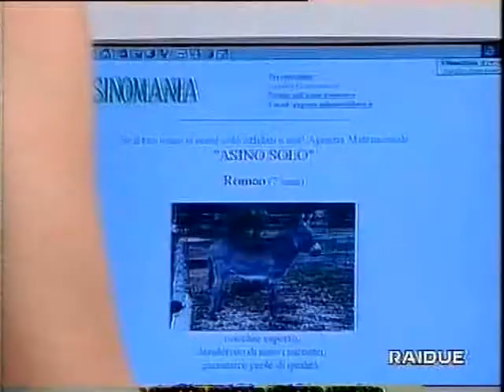Mattina in famiglia Raidue - Eugenio Milonis e l'agenzia matrimoniale per asini - Asinomania